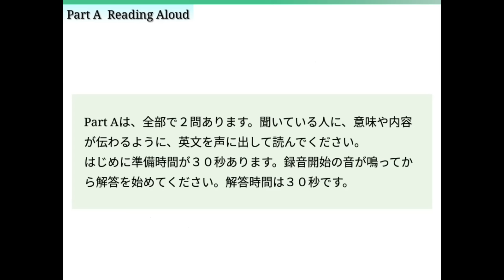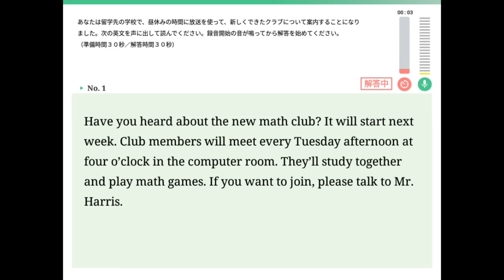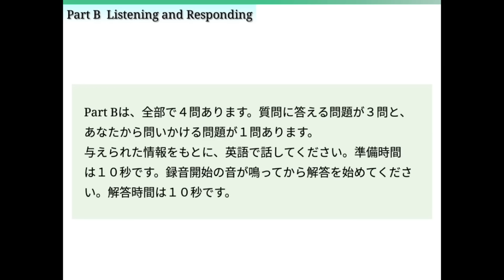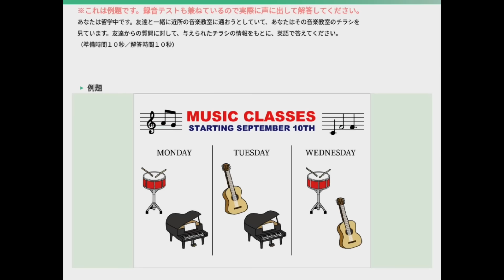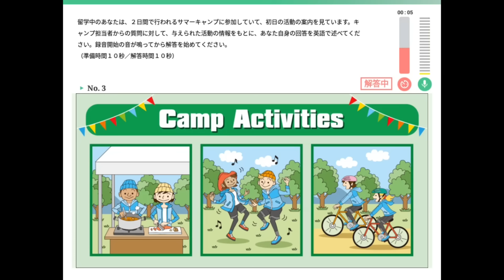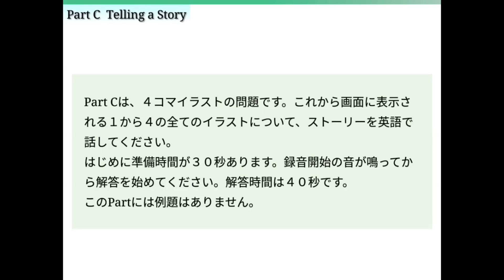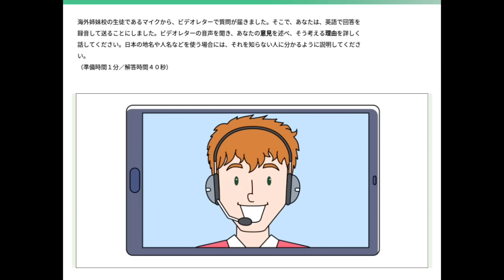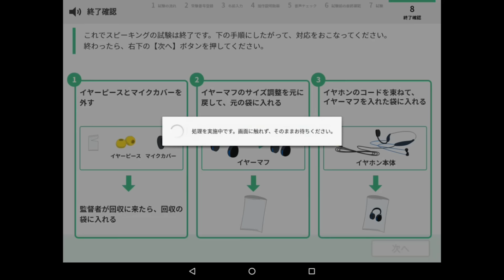中学校英語スピーキングテスト 問題（令和5年度・解答例なし）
この動画は、令和５年度に実施した中学校英語スピーキングテストの問題です。 実際にテストで使用したタブレット画面に表示された問題と、同じ内容となっています。 テストは、パートAからパートDまで、４パートがあります。パートA・Bで、例題が表示されます。「録音の確認」の画面がありますが、この動画で録音テスト（録音・録音の確認）はできません。 インジケーターの動きは、サンプルです。実際にタブレットで受験する時は、受験者の声の大きさに合わせてインジケーターが動きます。